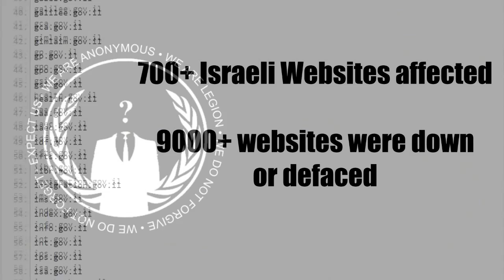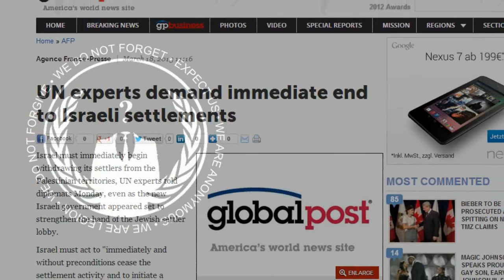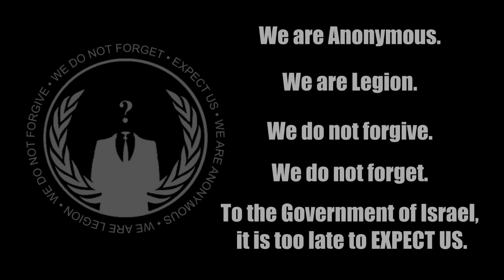Anonymous - Operation Israel (v2.0)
Port(s): 6667 — SSL(6697)
Channel
Follow @Op_Israel on twitter.

Greetings World.

During November 2012 Israel's aggression towards the people living in the Gaza strip resulted in the deaths of more than one hundred people. This included thirty children and wounding more than 1000 others. At the time of the aggression, OpIsrael was launched. Within few hours of the operation launch there were thousands of defaces and hacks, databases released or deleted, dozens of disruptions to government sites and more. Peace had been achieved for the residents of Gaza and Israel. However, this peace was short lived.

As many mainstream media outlets have made known, Israel has broken the November 21st ceasefire truce by launching air strikes in northern Gaza. What these mainstream media outlets do not allow you to know is that Israel has violated the ceasefire agreement more than one hundred times, killing four palestinians in Gaza, and injuring dozens of others between November 21st and today.

Furthermore, Palestinians from Gaza to the West Bank continue to be attacked, raided, segregated, imprisoned and grossly mistreated in prison while illegal Israeli settlements and Israeli land theft continues unchecked, even after a UN panel declared these settlements illegal in January. Gaza suffers a seemingly endless and inhumane blockade where the only import is Israeli sewage pumped directly into it and US made teargas, bombs, and bullets that are used by the IDF to attack a largely defenseless population.

To the government of Israel: You have NOT stopped your endless human right violations. You have NOT stopped illegal settlements. You have NOT respected the ceasefire. You have shown that you do NOT respect international law. This is why that on April 7, elite cyber-squadrons from around the world have decided to unite in solidarity with the Palestinian people against Israel as one entity to disrupt and erase Israel from cyberspace.

To the Government of Israel, it is too late to EXPECT US.